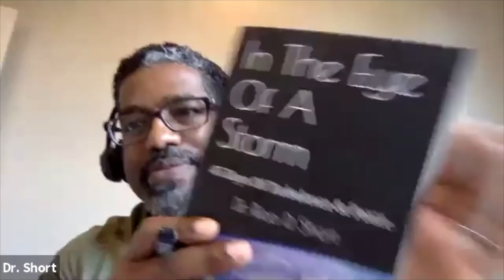Dr. Rico Short - "Started From The Bottom Now We're Here" Episode 2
“Endodontist to the Stars,” award winning, root canal specialist, motivational speaker, and author, talks to Austin & G about his journey as a man of faith in the business of dentistry.